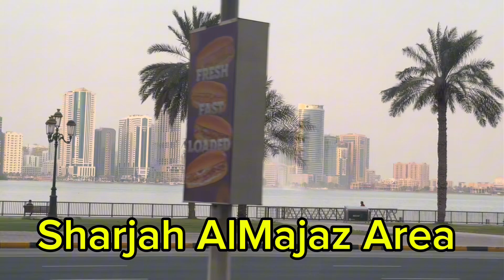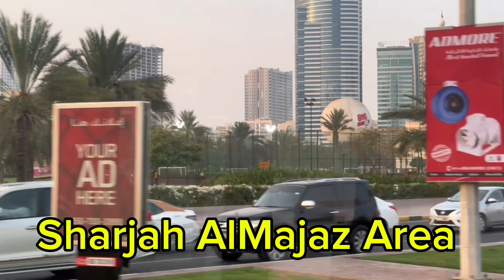AlMajaz Park Al Majaz Waterfront Sharjah United Arab Emirates UAE Beautyful park here in ALMajaz